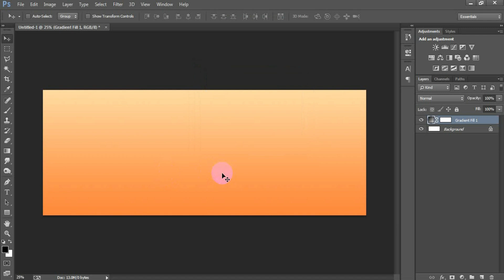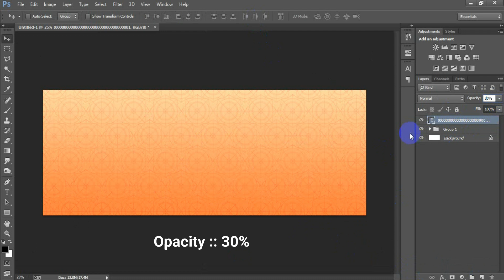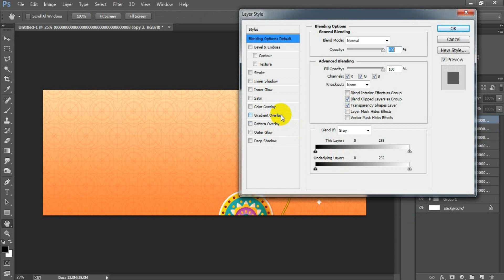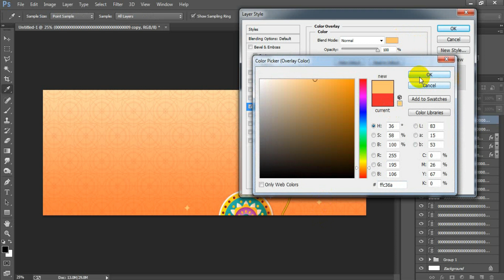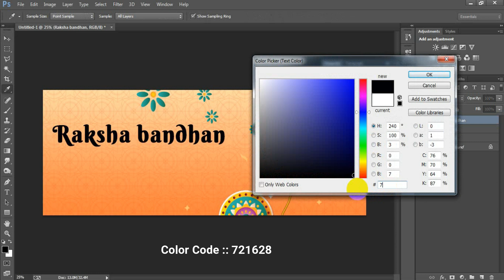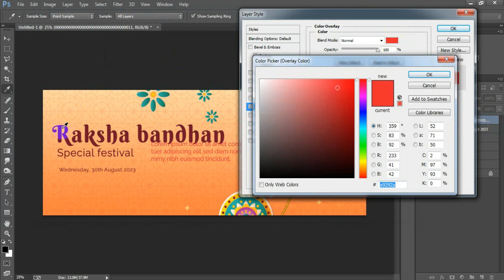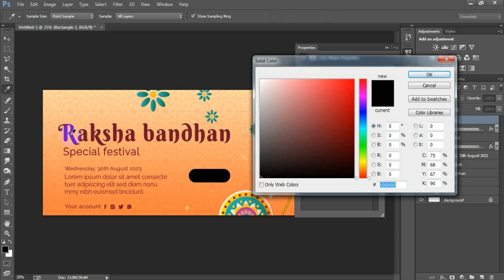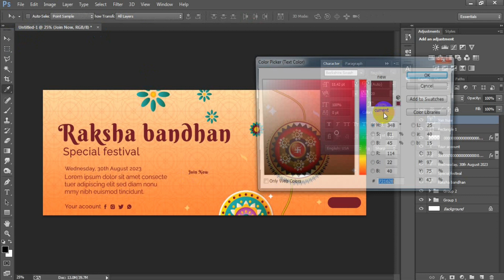Raksha Bandhan Celebration Facebook Cover Photo Design in Photoshop Tutorial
Today I'm gonna show you facebook cover design Photoshop tutorial.Facebook cover design Photoshop tutorial for beginners.Raksha bandhan post design Photoshop tutorial.Rakhi social media post design Photoshop tutorial.Raksha bandhan party banner design Photoshop.Facebook business page cover photo design in Adobe Photoshop CC 2023.Facebook page cover photo design in Photoshop.Raksha bandhan festival 2023 poster flyer design in Photoshop.I hope you like it raksha bandhan facebook banner design in Photoshop.Please Like | Comment | Share and Don't forget to SUBSCRIBE to Me!

►►►►Follow Me►►►►.